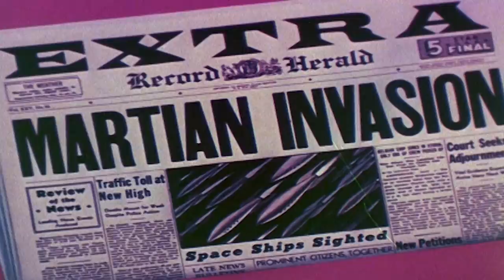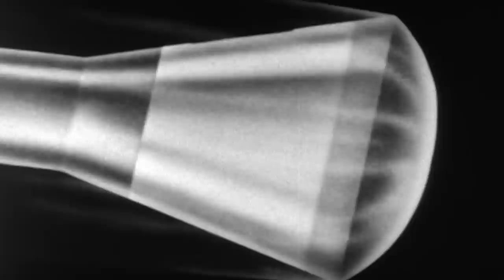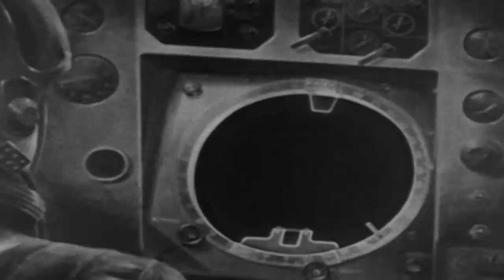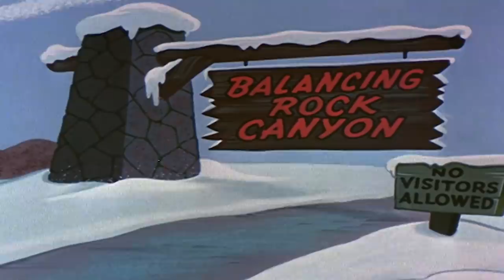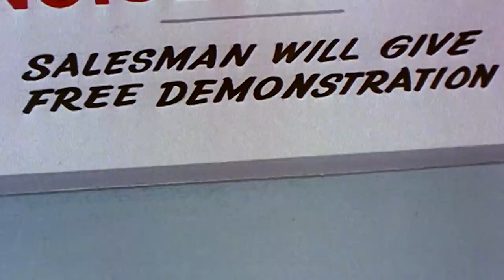Woody Woodpecker | Termites From Mars (1952) *Remastered* | BFI Screening | Full Episodes